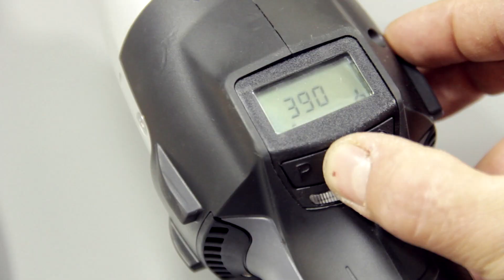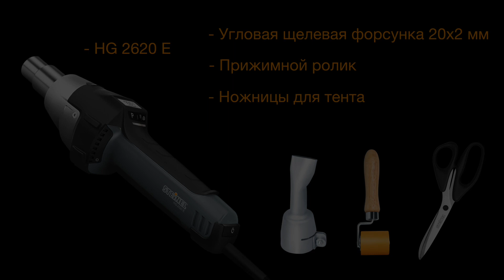Сварка тента техническим феном Steinel HG 2620 E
Технический фен Steinel HG 2620 E - для всех, кто довольствуется лишь самым лучшим, когда дело касается производительности и точности: при 2300 Вт мощности, термовоздуходувка HG 2620E легко управляется с помощью джойстика, с возможностью шага в 10 °С между 50 и 70 °С, предоставляя возможность установки 4 индивидуально настроенных программ.

Температура отображается на светодиодном дисплее. Есть возможность быстрой регулировки скорости потока воздуха в диапазоне 150-500 л/мин. При полном давлении в 4000 Па, ресурс эксплуатации бесщеточного двигателя нашего флагмана составляет более 10000 часов. Благодаря надежному проектированию и защите электронных компонентов с помощью противопылевого фильтра тонкой очистки, 4 индивидуальным программам и шнуру питания Н07 для тяжелых режимов работы, данный инструмент является безопасным, надежным помощником на любой строительной площадке. Если коротко: это лучший инструмент для подачи горячего воздуха, который мы когда-либо выпускали.

Особенности:

– Бесщёточный двигатель
– Ресурс двигателя: 10000 часов
– Установка температуры: изначально варьируется с помощью джойстика шагами в 10 °С
– Нагревательный элемент: керамический
– Предохранитель от перегрева: да